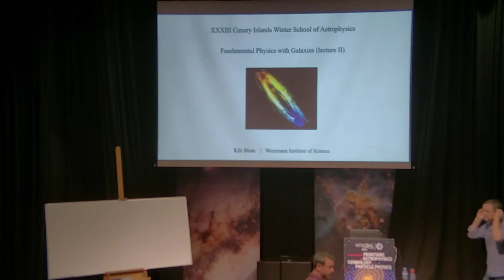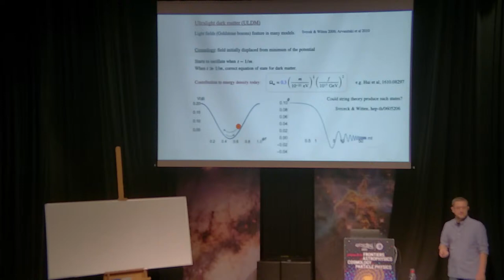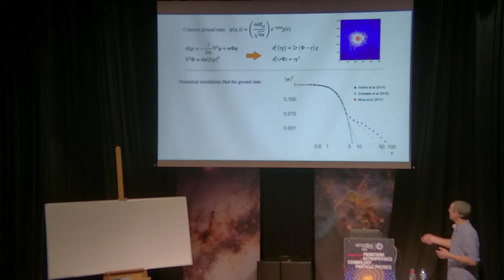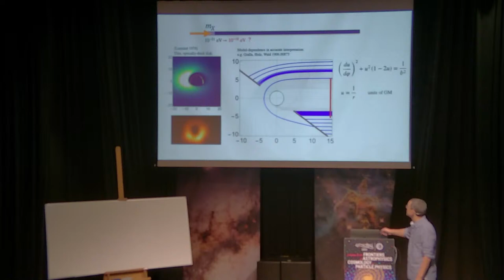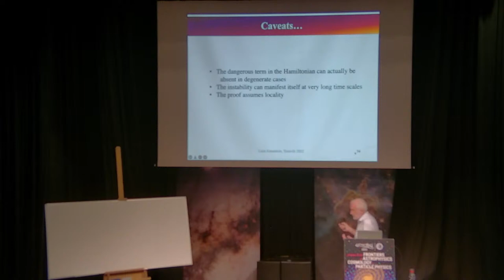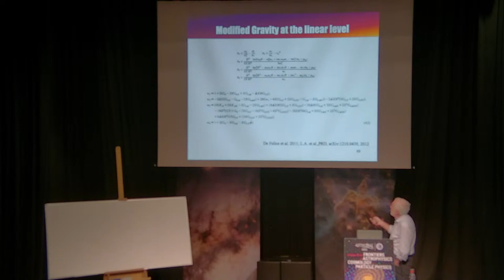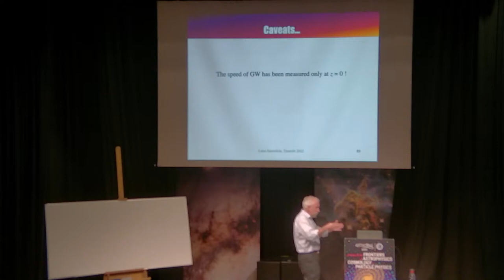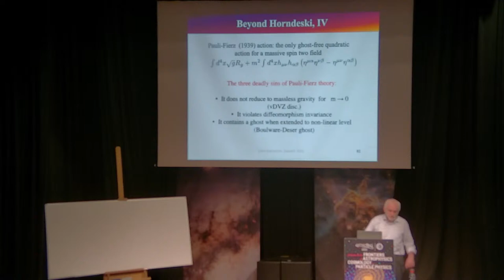IAC Winter School 2022. Miércoles 23/11, Session 2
The XXXIII Canary Islands Winter School of Astrophysics, organized by the Instituto de Astrofísica de Canarias (IAC), focuses on Astroparticle Physics and Cosmology. The school, to be held in San Cristóbal de La Laguna (Tenerife, Spain) from 21 November to 2 December 2022, will admit about 60 advanced MSc students, PhD students and young Post-Docs. In a relaxed environment, the school will give participants the opportunity to learn from world-renowned specialists.